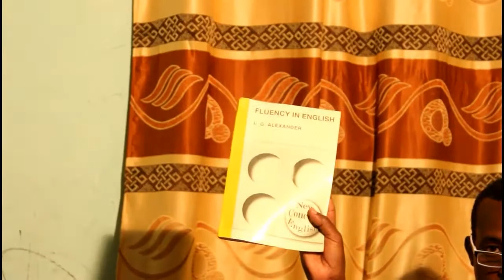WARARKA SOMALI STAR CERTIFICATE DIPLOMA